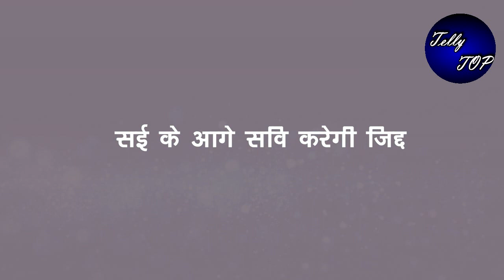GHKKPM|| सई की दूसरी शादी की बात" सुनकर विराट को लगेगा झटका "